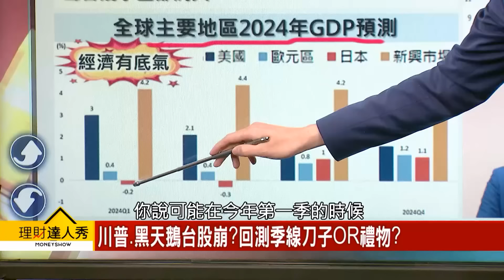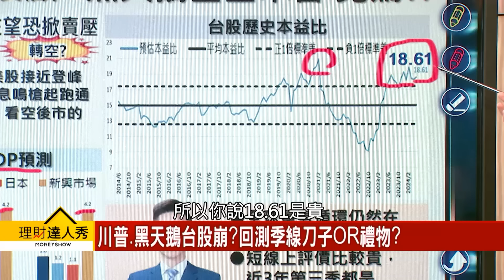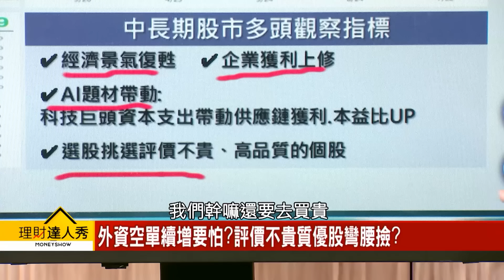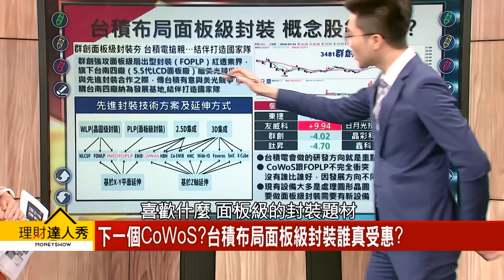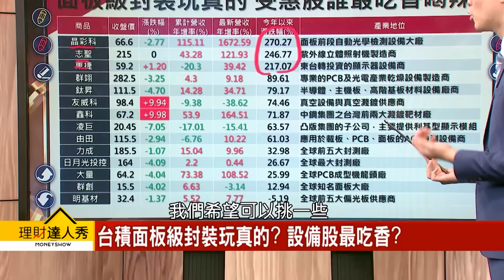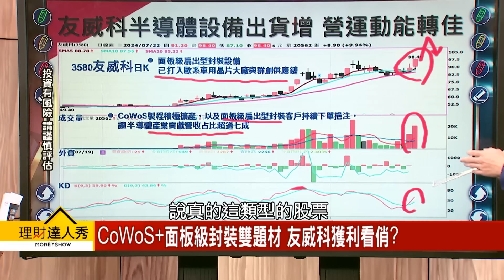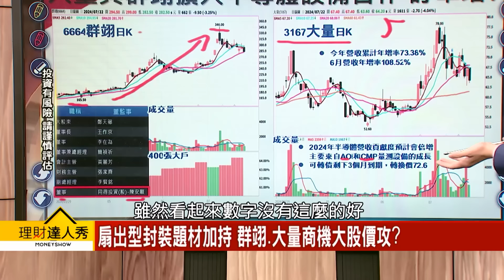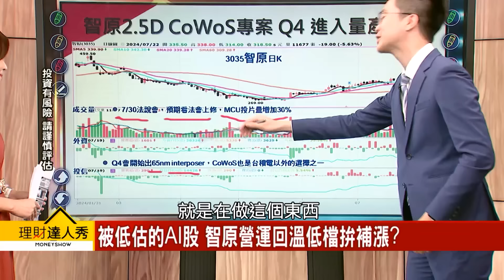【理財達人秀】川普黑天鵝 吹大泡沫？扇出型封裝、IP 拉回好買點？｜李兆華、紀緯明 2024.07.22 part5